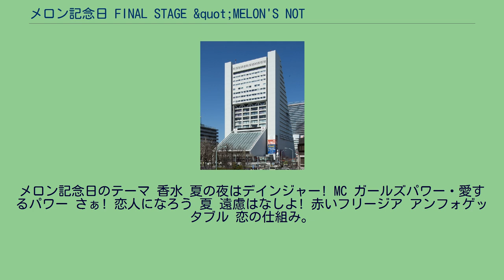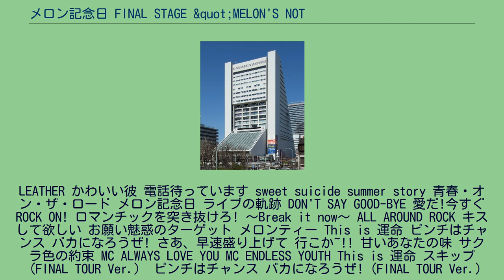メロン記念日 FINAL STAGE &quot;MELON'S NOT DEAD&quot;